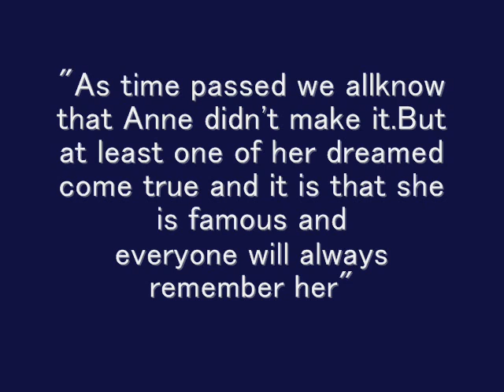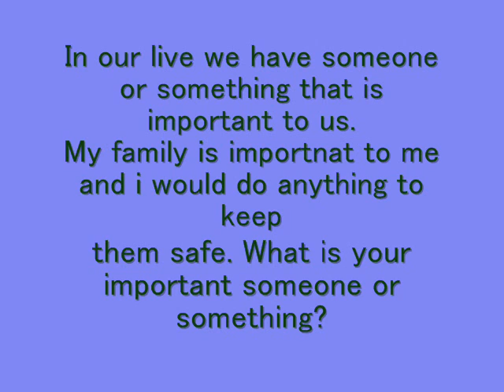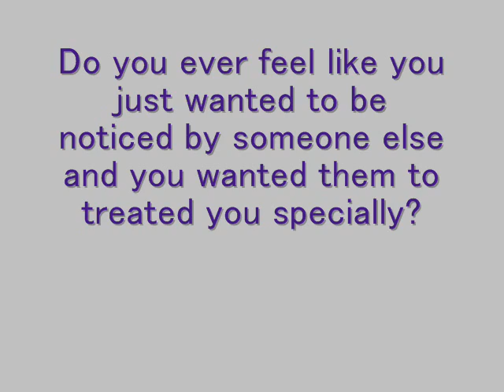The Memories of Anne Frank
Reading Project